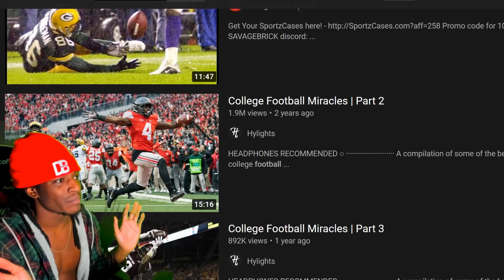Davo Migo REACTS to College Football Miracles